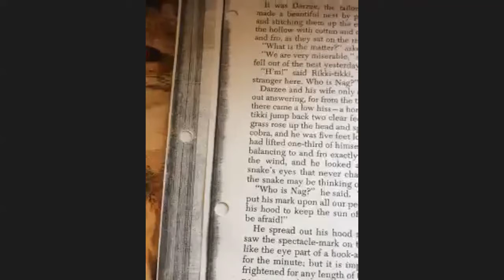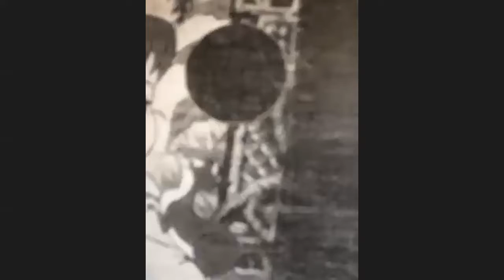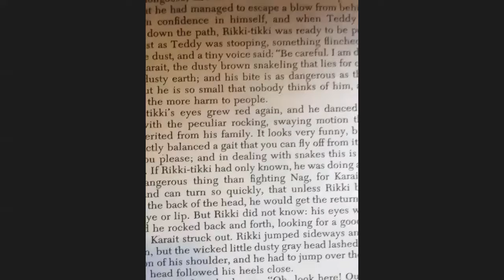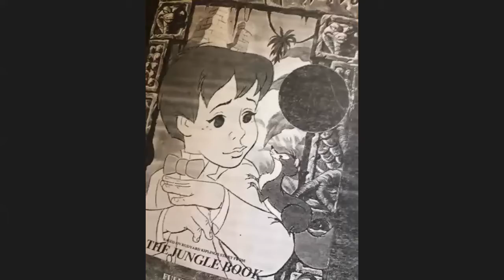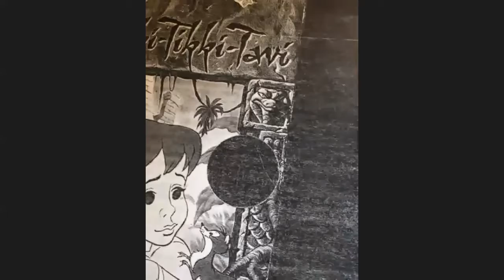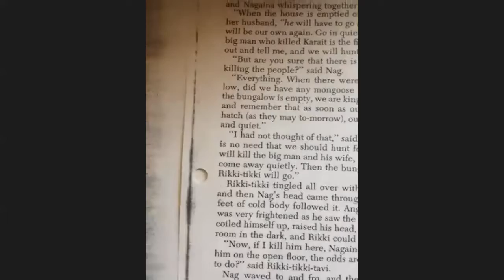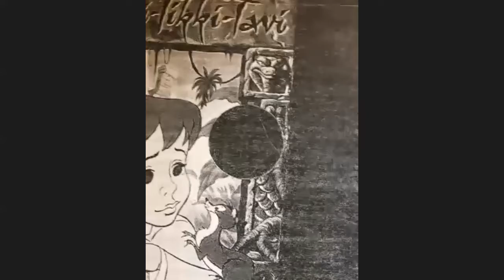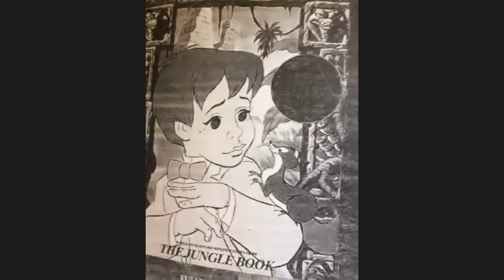Rikki-Tikki-Tavi by Rudyard Kipling (Part 2)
Let's continue the story of Rikki-Tikki-Tavi by Rudyard Kipling. Listen to the continuing story!